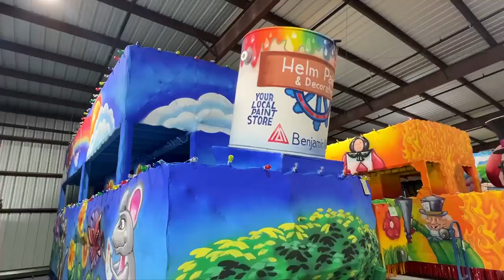Jefferson Parish moves Saturday's parades; Family Gras could see changes